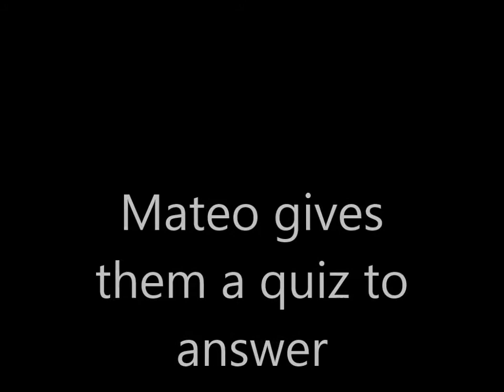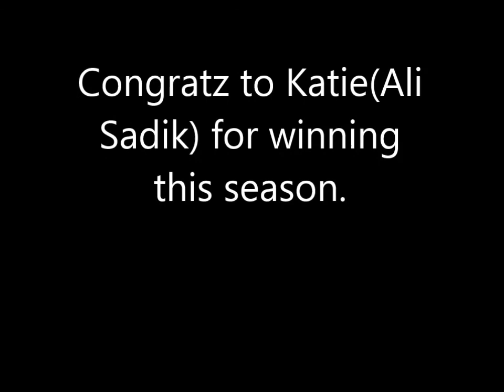Total Drama Castaways 2-14 Tie Breakers Pt.1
Thank you all for participating. You all had a good run. Sorry to ______. Congratz to ______.